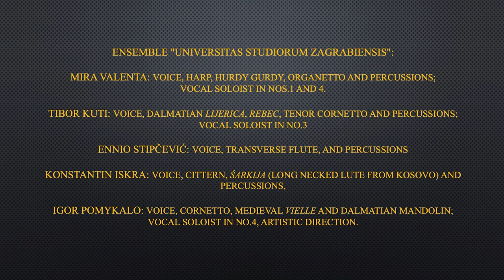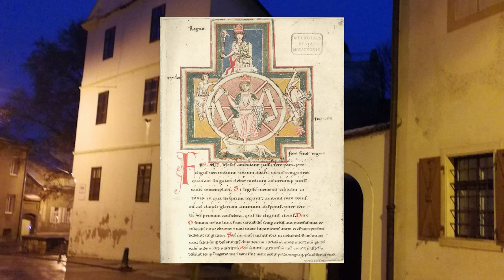CIMM 16 03 24 A SELECTION OF SONGS FROM THE MEDIEVAL CODEX "CARMINA BURANA" (2nd Part)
Ensemble "UNIVERSITAS STUDIORUM ZAGRABIENSIS", Zagreb,

Atelier "IVAN MEŠTROVIĆ", Mletačka Street 8., Monday, 29. June 1981 A SELECTION OF SONGS FROM THE MEDIEVAL CODEX "CARMINA BURANA" "IN TABERNA" (NEW VERSION), 2nd Part

Performers:
MIRA VALENTA: voice, harp, hurdy gurdy, organetto and percussions; Vocal Soloist in Nos.1 and 4.
TIBOR KUTI: voice, Dalmatian lijerica, rebec, tenor cornetto and percussions; Vocal Soloist in No.3
ENNIO STIPČEVIĆ: voice, transverse flute, and percussions,
KONSTANTIN ISKRA: voice, cittern, šarkija (long necked lute from Kosovo) and percussions,
IGOR POMYKALO: voice, cornetto, medieval vielle and Dalmatian mandolin; Vocal Soloist in No.4, Artistic direction.

This is a second of three CIMMs devoted to our performance of the program “Carmina Burana” on 29 th of June 1981. If I remember right only four of fourteen pieces were the transcriptions i.e., reconstructions by T. Binkley and ten taken from the book by René Clemencic.

At this moment, we started to perform this “old” program without music having only text on one music stand and improvising a lot.